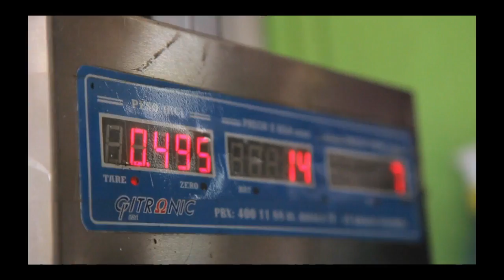Saludando - Loncheras saludables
Nos estuvimos saludando con Cecilia Hernández desde la Comuna 15, Guayabal; con ella aprendimos a preparar un pollo a la cazadora que puede ser empacado en la lonchera. También nos acompañaron Caridad Ramírez, nutricionista y Emanuel Taborda, chef, con ellos preparamos una lonchera saludable para llevar a la oficina y aprendimos sobre los elementos infaltables de la comida fuera de la casa.